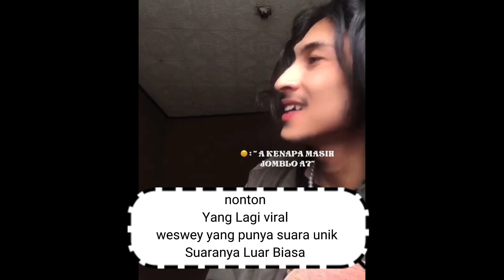Cara menghilangkan jenuh kerja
caraku menghilangkan jenuh kerja seperti  cari hiburan sendiri untuk menghibur diri
yaitu dengan cara nonton sesuatu yang menghibur
bermain dengan si kecil ,bersepeda ,juga jalan jalan @lissatkitaiwan527

Selamat datang di channel@Lissa TKI TAIWAN Semoga dengan adanya video ini, kita lebih menghargai orang yang bekerja di luar negeri. kita juga ingin bersama keluarga yang ada di Indonesia, tapi saat ini masih belum bisa dan harus mencari pundi pundi uang di Taiwan agar dapur di rumah tetap ngebul.
semoga bermanfaat.